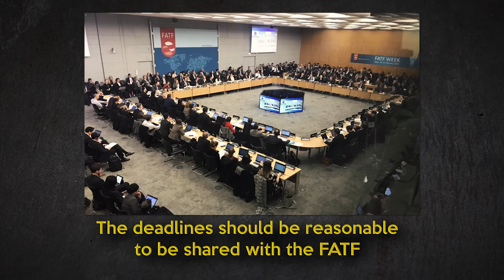Pakistan, FATF and way forward II Dnow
It was observed that Pakistan had made progress over the past two years and was being appreciated by the international community